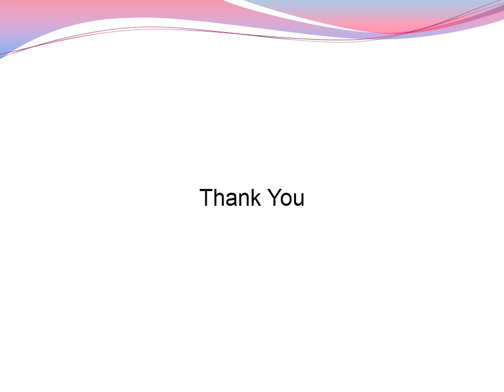3 - Generating Bubble Chart in Tableau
This video helps you to understand the basic concepts of generating Bubble Chart in Tableau.